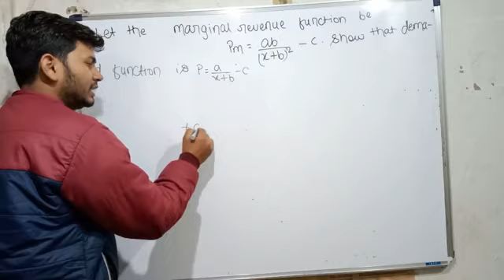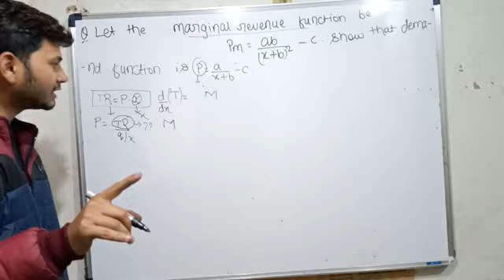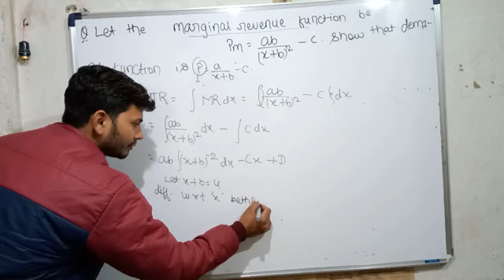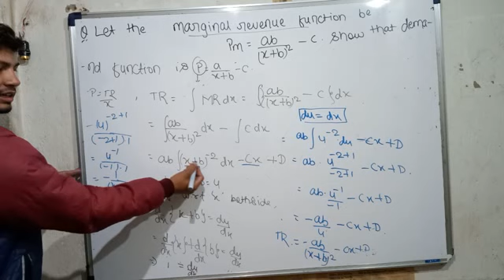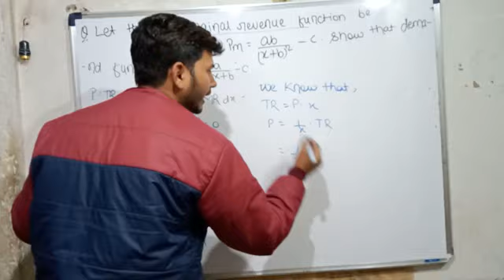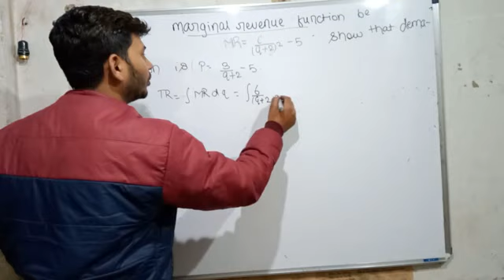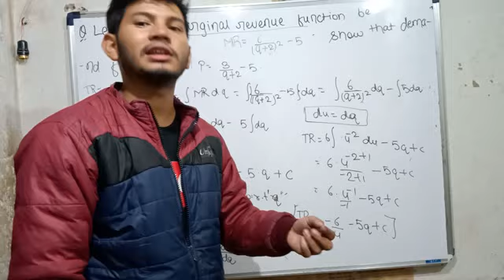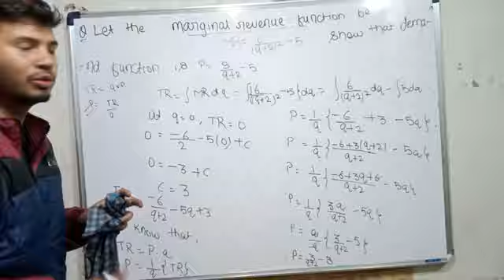Application of integration part:-3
In this vedio we are going to understand the concept of application of integration.this is the 3rd vedio in of application of integration.before this we have already read the 2 different concept of integration.